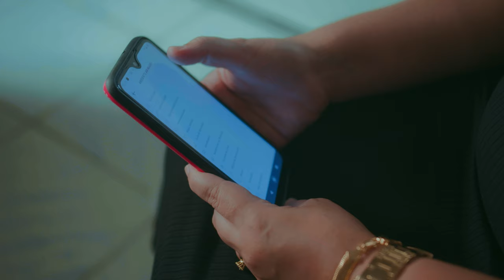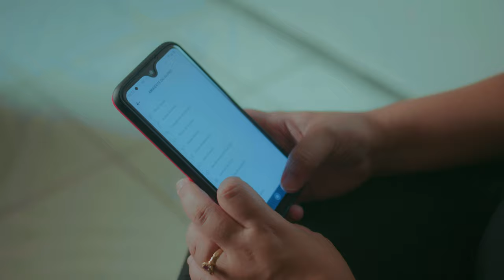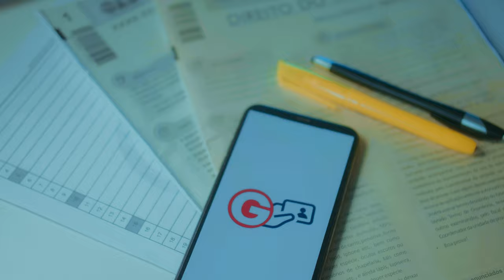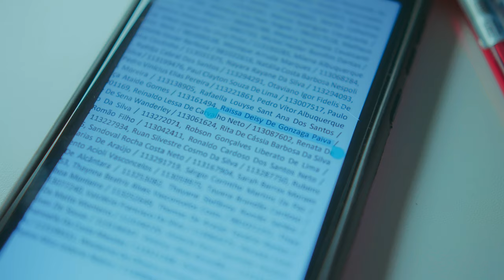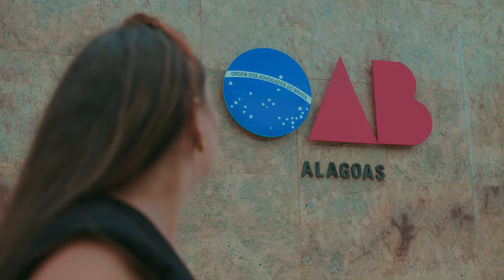Depois de 10 anos ela resolveu voltar a estudar para OAB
Logo depois da faculdade Raissa Paiva decidiu cursar direito. Trabalhava durante o dia e fez cursinho para conseguir uma vaga em uma Universidade Pública, até conseguir. Raissa junto com um grupo de amigos fizeram a prova da OAB antes de terminar o curso para avaliar o nível de cada um, mas foi onde ela se desmotivou muito e decidiu que não queria tentar novamente. Trabalhou em outra área por muitos tempo, até que depois de 10 anos resolveu retomar os estudos e tentar mais uma vez a prova do Exame da Ordem, com a finalidade de ter um novo começo. Com incentivo dos professores Aryanna e Rafael, Raissa conheceu o Gran Cursos Online. A comodidade de estudar quando e onde quisesse e o caderno de questões foram grandes diferenciais para a sua preparação. Após passar pela primeira fase, descobriu a sua segunda gravidez, e mesmo com muito enjoo e indisposta e fez a prova e conseguiu sua tão sonhada aprovação. Conheça a história da Raissa, aprovada no Exame da Ordem.